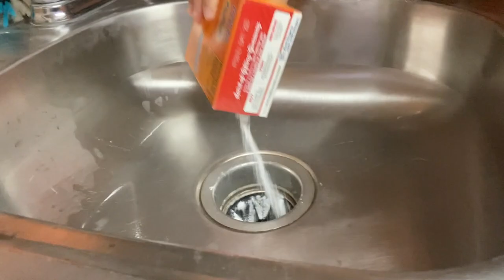*SATISFYING* DEEP CLEAN WITH ME│SPEED CLEANING + MOTIVATION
use my code "DXBTD" when you download Fetch Rewards app for free $$

♡FAQ♡
♡how old were u & ur husband when you got married? I was 17, he was 19
♡what is your fav color? pink!